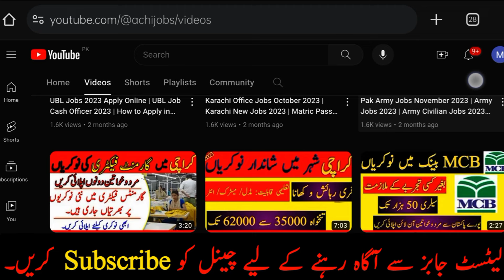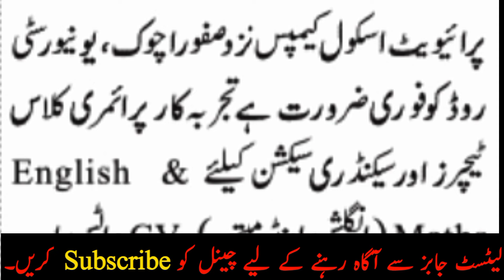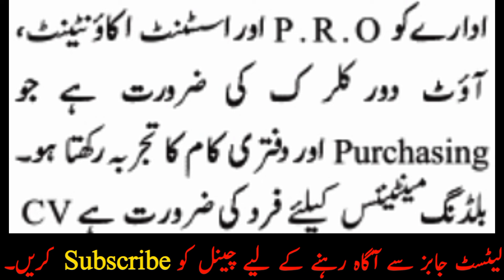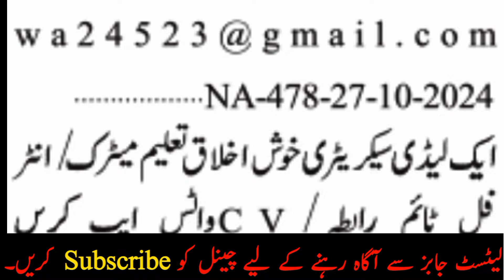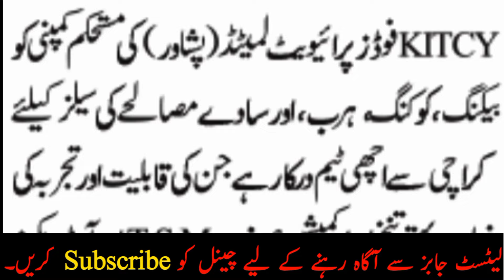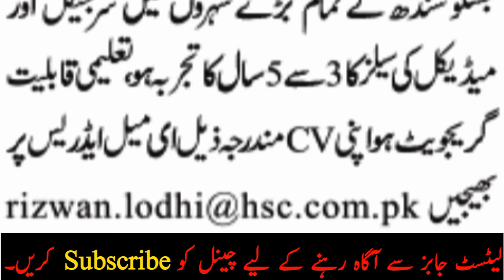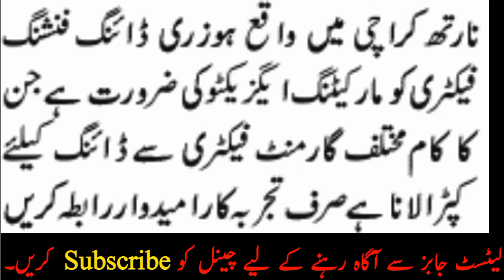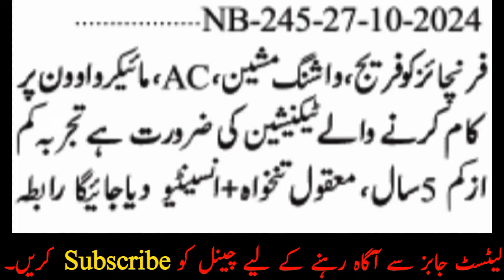Karachi Jobs 2024 | Jobs in Karachi 2024 Today | Job in Karachi | Driving Jobs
In this video, I’ll tell you About Air Force Jobs 2024 online apply. Hope you'll Like my Video!

Jobs in Karachi | Factory Jobs in Karachi | Security staff Jobs | Driving Jobs | Karachi Jobs | Driver Jobs | Hotel staff Jobs in Karachi

Security staff Jobs

Driving Jobs

Karachi Jobs

Driver Jobs

Hotel staff Jobs in Karachi

Restaurant Job

caretaker job

cleaning staff vacancy

karachi jobs

job in karachi today

karachi job

karachi jobs

chikungunya ki alamat